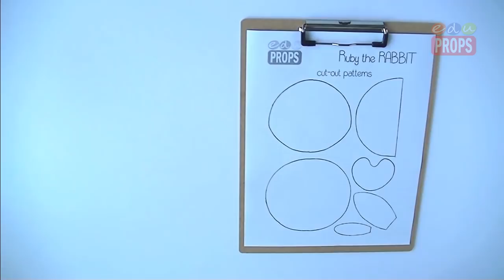DIY SOCK PUPPET RABBIT - How to make no-sew puppets from socks (Ep.02: Ruby the Rabbit) | Edu Props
Using puppets is perhaps one of the best ways to teach young learners. The flexibility of puppets may vary from role-playing, storytelling, lip-syncing, modeling targeted dialogue patterns; to classroom management.

Edu Props will have a series to show you how to make no sew puppets from socks. In this tutorial, we will show you how to make a sock puppet rabbit / bunny with the template available